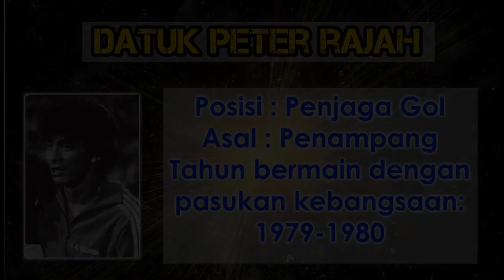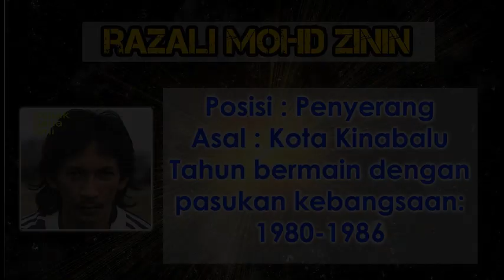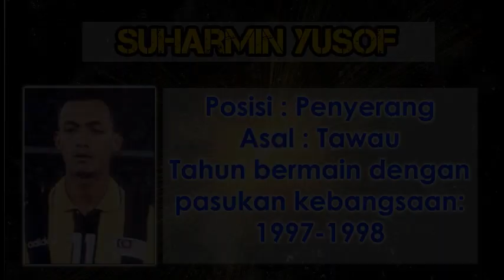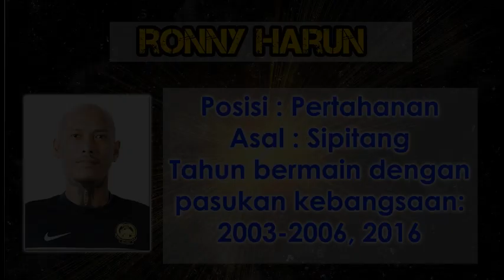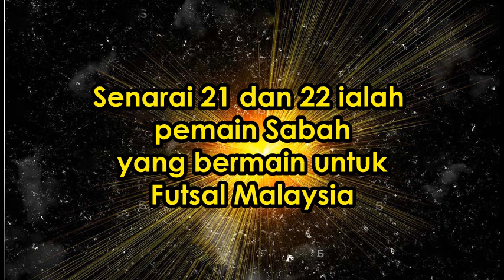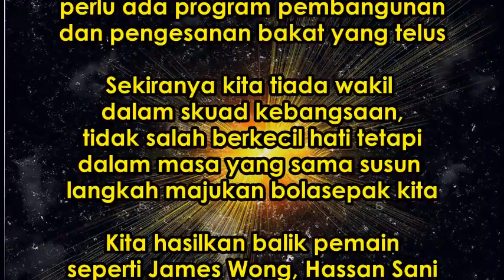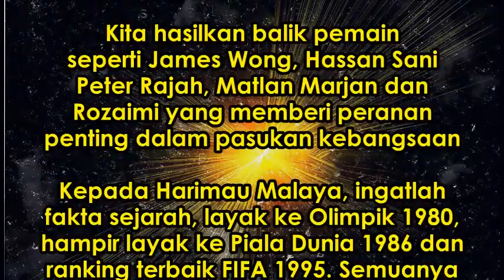22 PEMAIN SABAH YANG PERNAH MENYARUNG JERSI KEBANGSAAN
Senarai 22 pemain Sabah yang pernah menyarung jersi kebangsaan dari 70an hingga sekarang